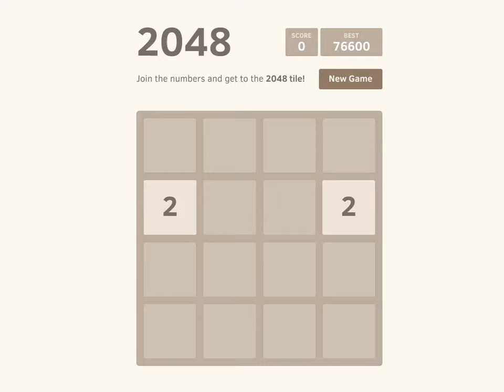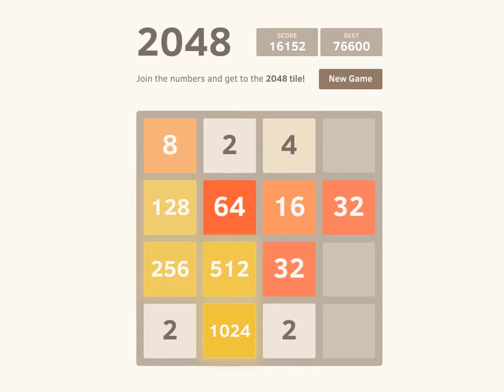2048 speedrun - 2:52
How to finish 2048 in less than 3 minutes!

This is my best time: 2mn 52s.

Basically, the strategy is similar to finishing the game normally, but you can play very very fast during non-risky times.

- Press two directions repeatedly very fast to generate most tiles towards a corner.
- Slow down sometimes at strategic moments to place tiles above 64 more carefully.
- Be patient! I lost many many times before this.

I am playing on the web version with Chromium.